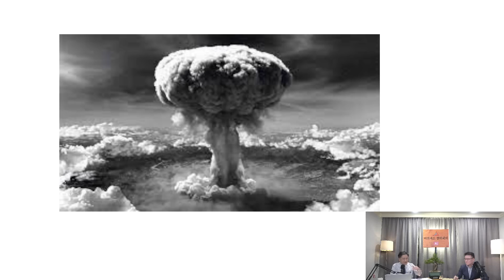윤 대통령 보고 눈물흘린 원폭 피해자들